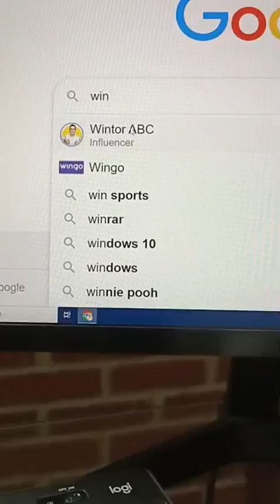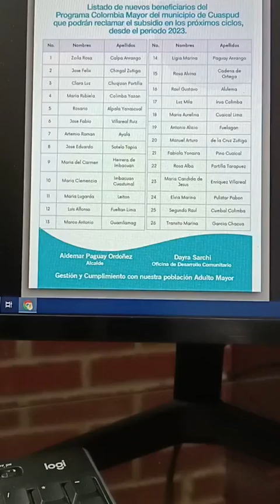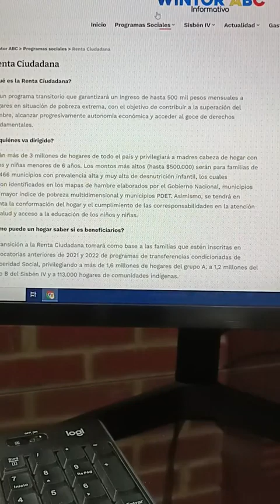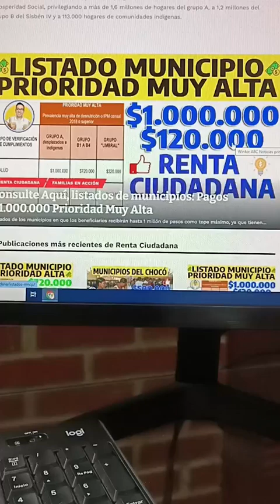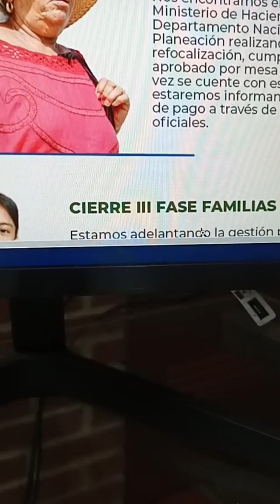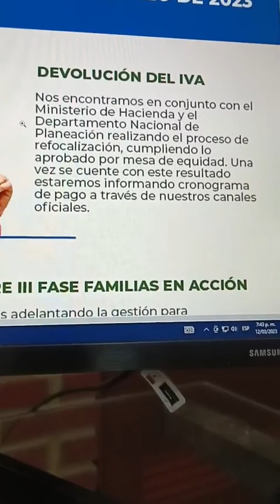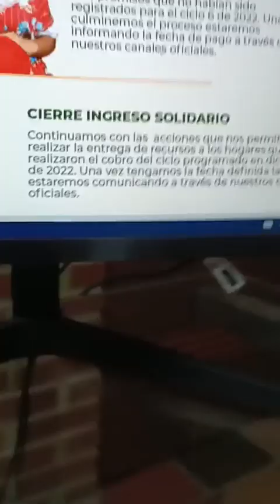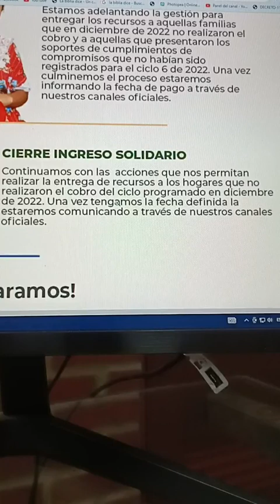Atención: Informativo Wintor ABC: Pagos esta semana Programas Sociales